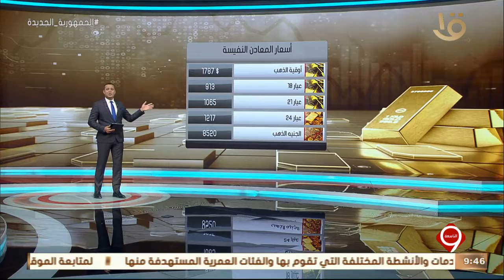نشرة التاسعة | أهم الأخبار الاقتصادية.. مع أسعار المعادن النفيسة والنفط